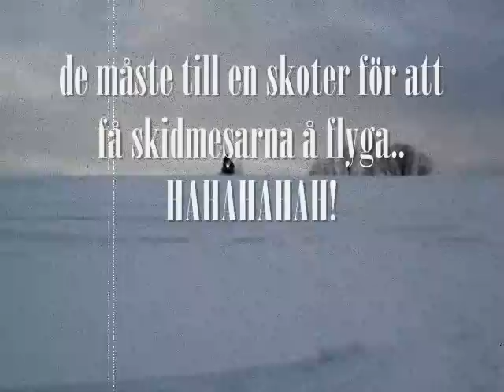Gurkora - The Movie #1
Gurkora från byn